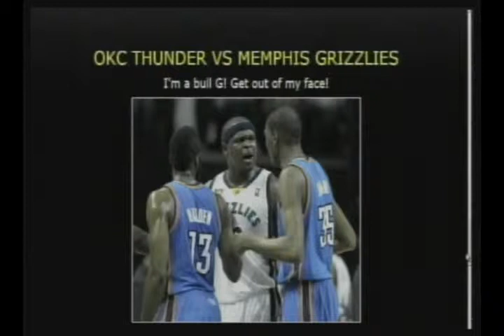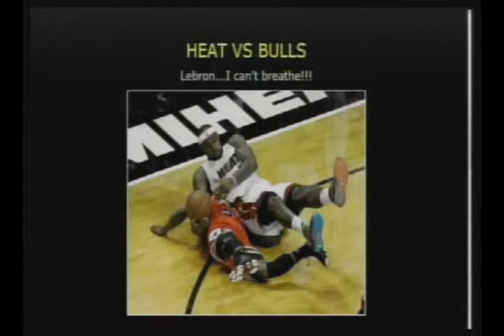Which NBA Playoff Series Is The Most Entertaining To Watch; Heat-Bulls or OKC-Grizzlies?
Victor Allen's "Nu New Sportz" is a recurring segment of the Morning Coffee Show featuring fun, competitive reality talk. - The first round of the NBA playoff series is pulsating with surprises! Nate Robinson of the Bulls, Stephon Curry of the Warriors, Iman Shumpert of the Knicks, and Zach Randolph (Z-Bo) of the Grizzlies are making impacts in the first round. Which series are more entertaining and competitive between Warrior-Spurs, Heat-Bulls, Knicks-Pacers, and Thunder-Grizzlies? A very unlucky day finds former pro football wide receiver Titus Young experiencing two arrests in the same day! Co-host DeVeaux joins our reality sports segment for fun, debate and hardcore opinions. (05-08-13)